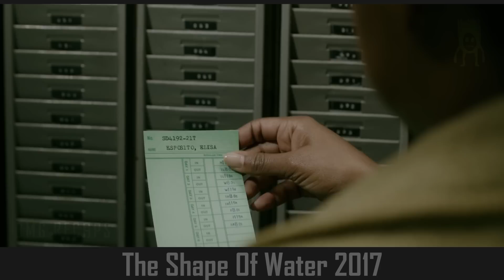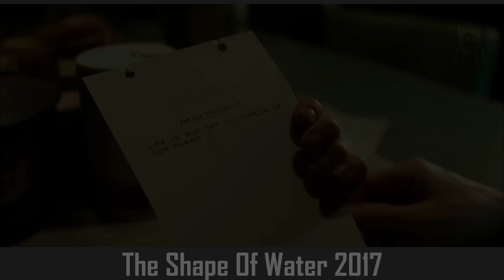Scary Horror Stories: The CREATURE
In a secret place, an aquatic creature forms a bond with a mute woman and drags her into the depths of ocean.
Scary/Horror/Ghost/Creepy/Paranormal/Mystery/Chilling stories claiming to be real by the people who lived them and told them. Real or not? You decide. For legal reasons all stories have been declared as fictitious. Names and places have been changed. Any resemblance to other events, places or persons, living or dead, is entirely coincidental.